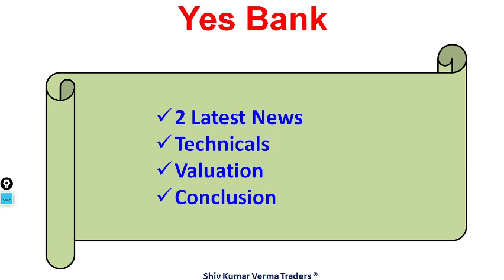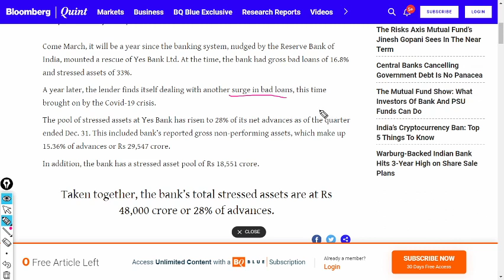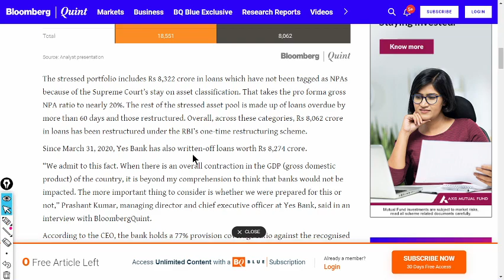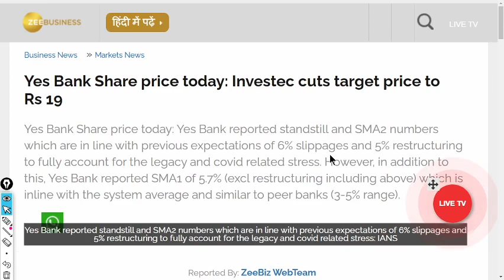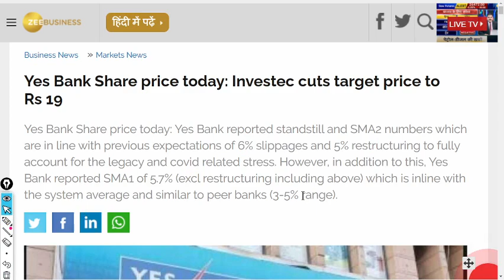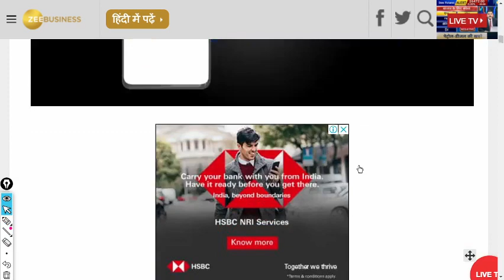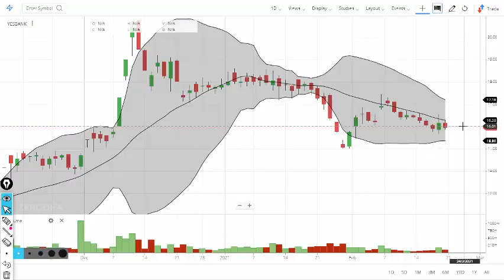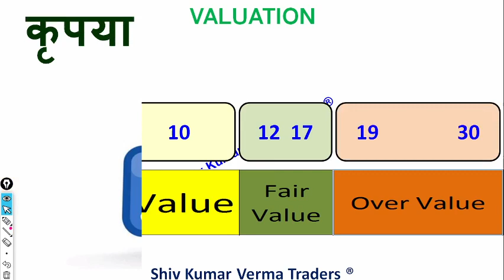Why Yes Bank Share price is falling today? Latest News on stress Assets of Yes Bank!!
0:02 Hello and Welcome to all.
In this video we will learn about Why Yes Bank Share price is falling today? Latest News on stress Assets of Yes Bank!!

7. How to earn daily Rs. 2000 risk free by Option selling (PUT & CALL option writing)
Yes Bank Share price: Anand Rathi maintains Sell rating with price target of Rs 14
Yes Bank margin expansion, higher non-interest income and lower opex led to a sharp, 1008 bps, sequential decrease in Cost to income ratio, which improved to 39.2%. With the standstill on NPA recognition, asset quality improved. However, Yes Bank’s management disclosed a stressed pipeline of Rs 185 bn, almost twice as much as in Q2 FY21.umeet Bagadia, Executive Director, Research at Choice Broking said that Yes Bank stock has been trading in a Triangle Formation and recently the stock has faced strong resistance of its Upper Band of the formation which indicates weakness in the counter and may fall upto the level of lower band of the formation. Yes Bank daily momentum indicator RSI reading is at 30 with a negative crossover which points out for a negative breadth in the counter.

01:06 a) Long Term Investors, they will learn about - Investments ideas India, Why its share price is going up down?  Breaking News India Stock Market, investment plans, investment multiplier, investment options in India.
02:03 b) Beginners in stock market, they will learn about - Basics of share market for beginners, basics of trading stocks, basics of investing in
03:34 Q2 What will you Learn after watching this video?
Yes bank share news | Yes bank latest news | Yes bank target price | Yes bank new targets

1) What are the top Stocks in News today?
2) What Stocks are expected to rise today?
3) What stock should I Invest in today?
4) Which share will go up tomorrow?
5) What is the stock market doing today?
6) Why share price is going down?
7) Which Stocks to buy for long term?

Yours
At YouTube Channel share Latest News Trader
ShivKumar VermaTraders